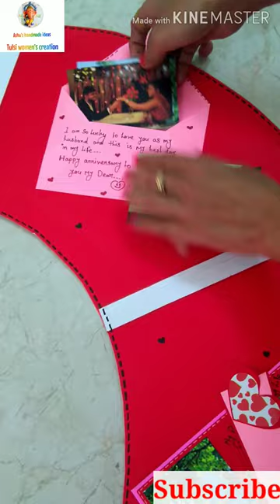Big heart card/Heart scrapbook/Big heart ❤️